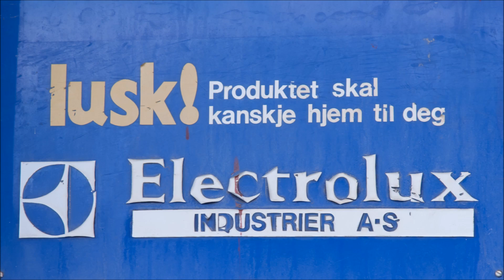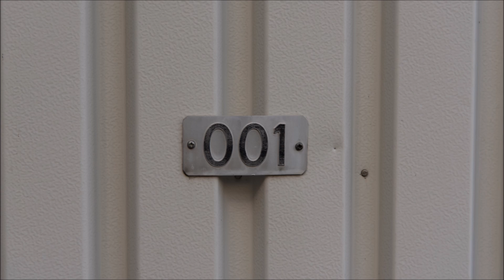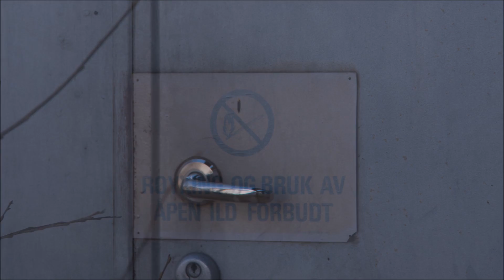Eidsvollfabrikken april 2017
En fotografisk vandring rundt den gamle Electrolux fabrikken i Bønsdalen.

Produksjonen stoppet i 2002 og etter det har bygningsmassen blitt benyttet til lagring.

Fotografi og sang: John Nyborg